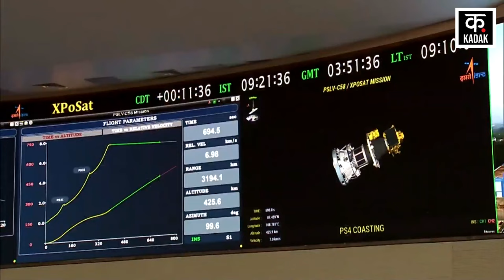PSLV-C58 XPoSat Satellite News : भारत ने लॉन्च किया दुनिया की दूसरी खास सैटेलाइट | S Somanath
भारत ने साल की शुरुआत खगोल विज्ञान के सबसे बड़े रहस्यों में से एक ब्लैक होल के बारे में जानकारी जुटाने के लिए उपग्रह भेज...